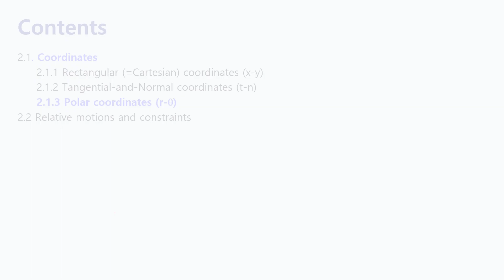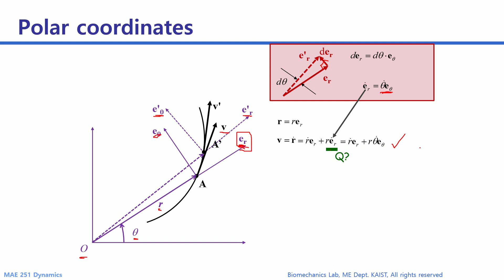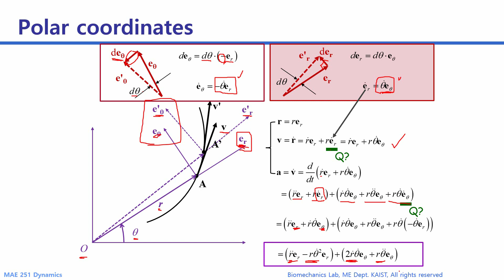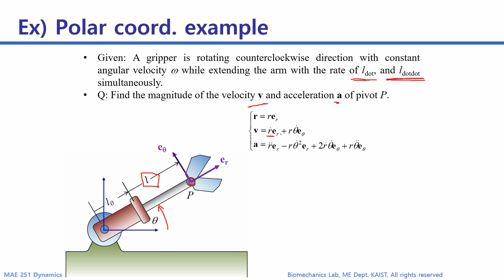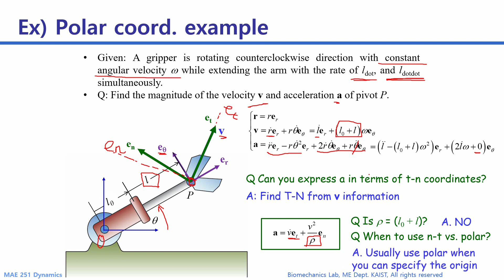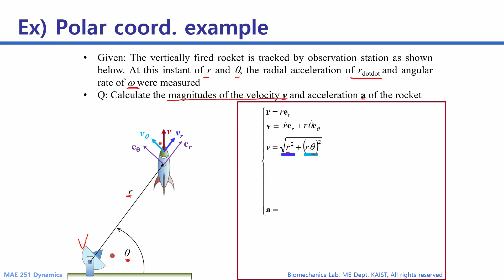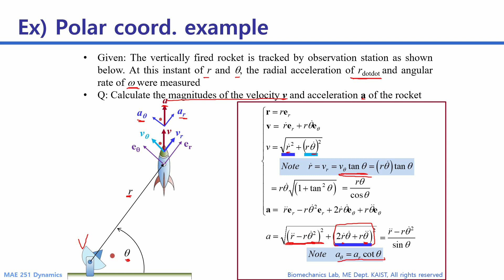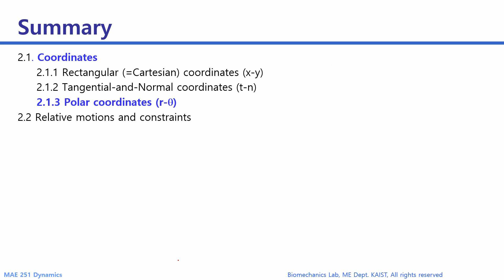파티클 동역학 [2.1.3] 폴라(Polar) 좌표계에서의 파티클 운동학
KAIST 기계공학과 박수경 교수